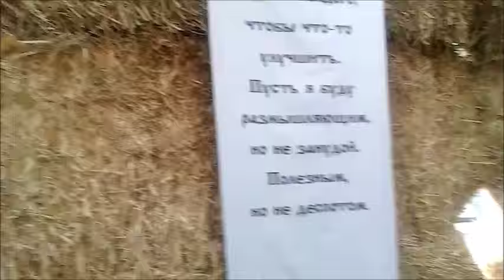Мы на ярмарке. Воронеж город - сад 2015. Красиво и вкусно и весело.